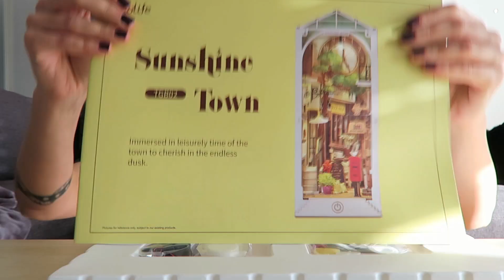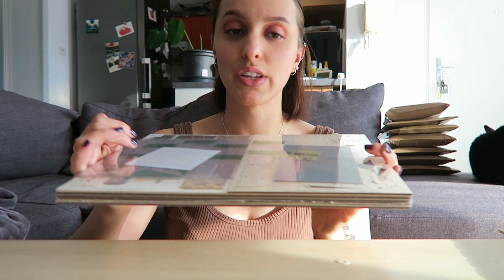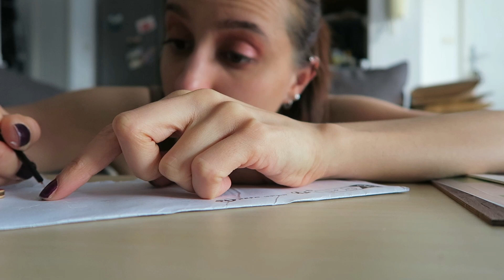Je tente de monter un serre-livre en vous parlant d'ORGANISATION !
Hey, c’est Charly et je suis hyper heureuse de te retrouver pour une vidéo où je tente de débuter le montage d'un serre-livre un peu particulier !

Si tu veux acheter le serre-livre

Ma newsletter (va en-dessous du formulaire de contact !)
Tous mes romans

Artémis tome 1
Mocaccino, bataille de boules de neige & plus si affinités
Les Arcanes de tarot, tome 3
La maîtresse de la nuit, tome 3
Roméo vs Juliette, tome 2
O'nora, tome 3
Les Arcanes de tarot, tome 2
Bad Girl & Binoclard tome 2
La maîtresse de la nuit, tome 2
Roméo vs Juliette, tome 1
Les arcanes de tarot, tome 1
Bad Girl & Binoclard
La maîtresse de la nuit
Opération faux fiancé de Noël
Le tome 2 d'O'nora
Wedding Games
L'intégrale de Playing
Le tome 3, Broken Us
Le tome 2, Broken Girl
Le tome 2 de Bad Boy & Intello
Le tome 1 de Broken Boss
Le tome 1 de Bad Boy & Intello
Le tome 1 d'O'nora
Opération faux petit ami de Noël
(Em)bûches de Noël
The Rose's House
Playing Boss
Qu'est-ce que j'attends pour être heureuse